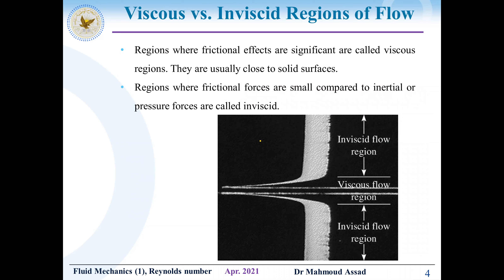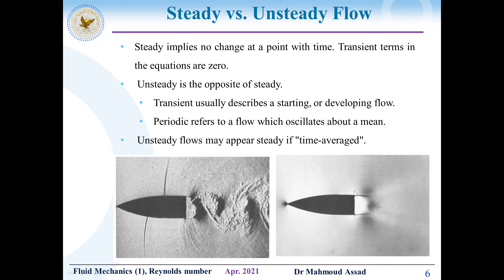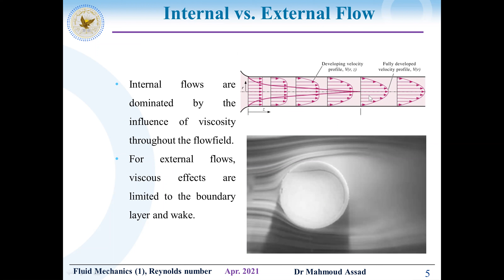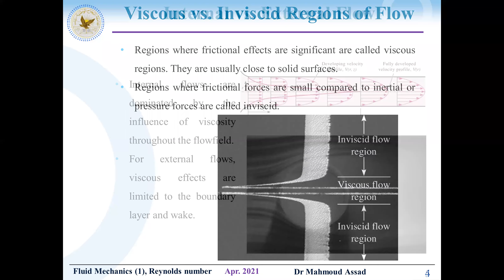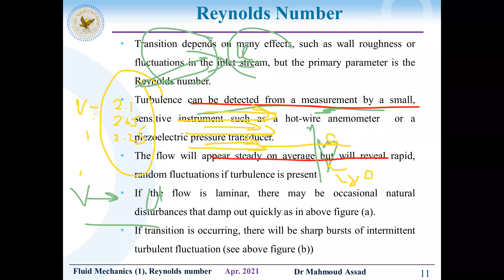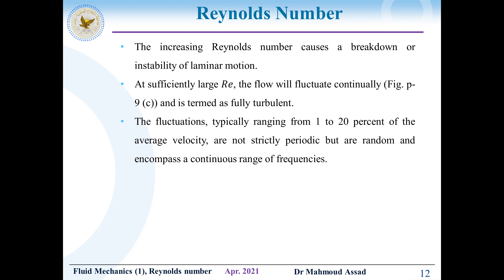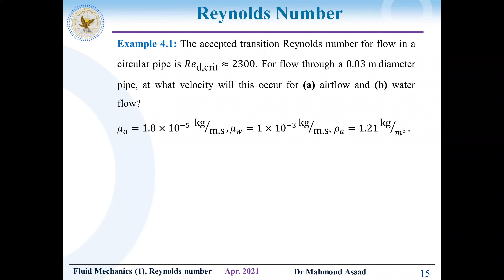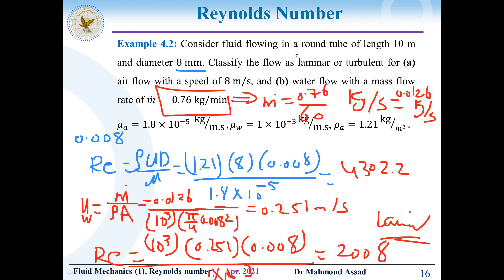20 Reynolds Number